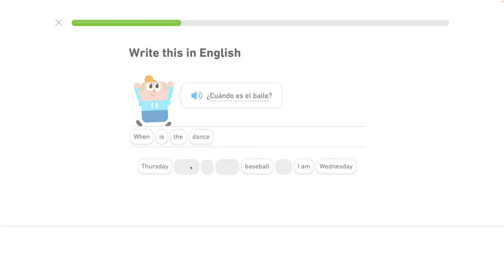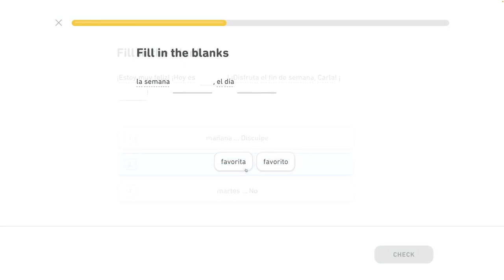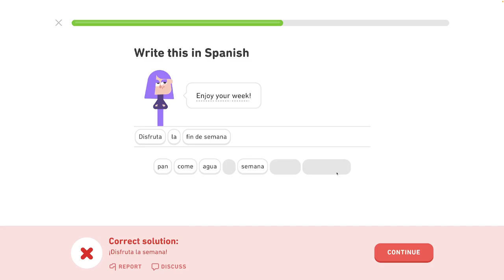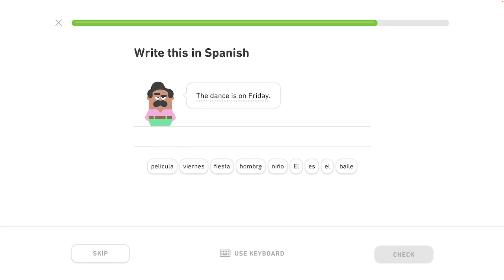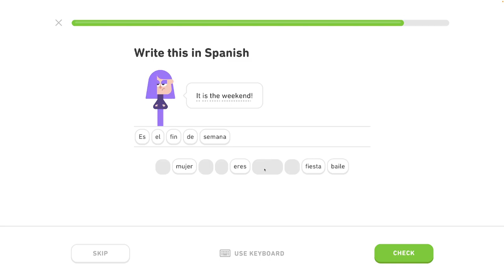🇪🇸 11. celok - Môj život a život iných - Hovor o plánoch 4/5 - Španielsky s Yetim